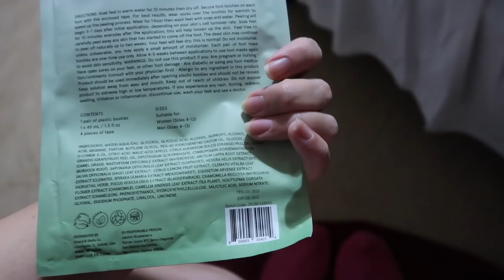Vlog: *January 13, 2021* ~Trying a Peeling Foot Mask!~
Get a $40 signup bonus when you spend $40! Free Christmas shopping!